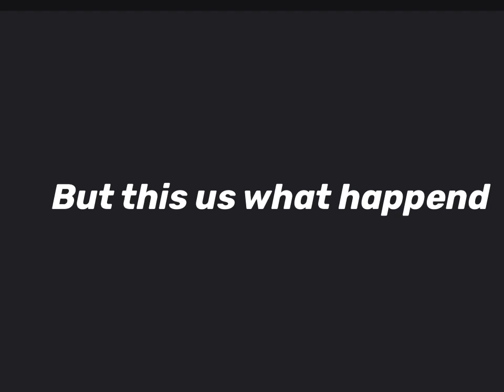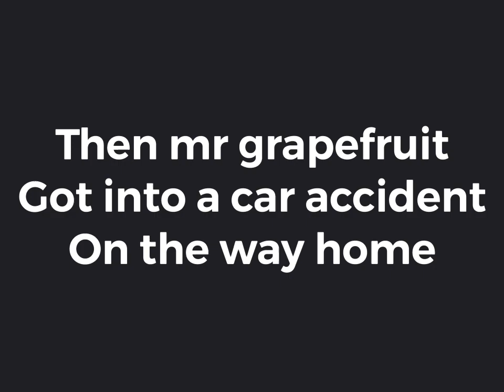Grapefruit wants to die [YTP]